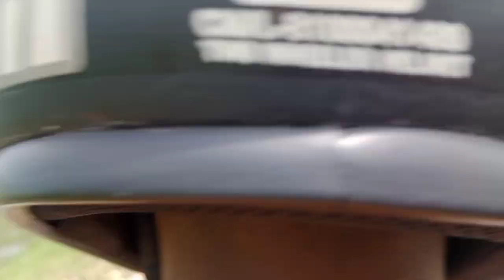Husbandr jonmo jega2 sau bolok/Nimati kio jua nohol/Assamese vlogger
Hey !guyss aji aru aeta vlog loi apunalukor majole ahesu akha koru sobei muk morom ru akhirbad dibo🙏

Vlogging#assamese vlogger#youtuber#outing#simple life#